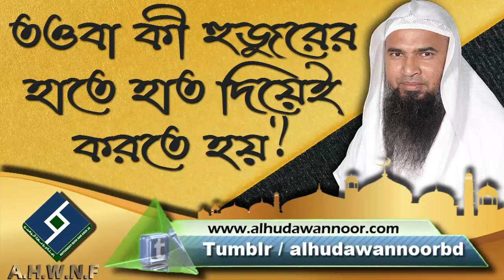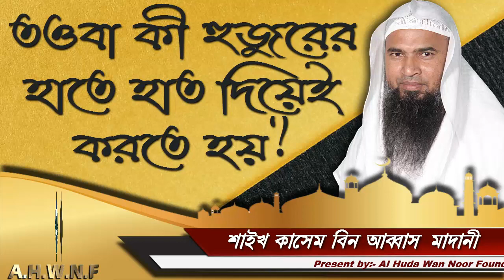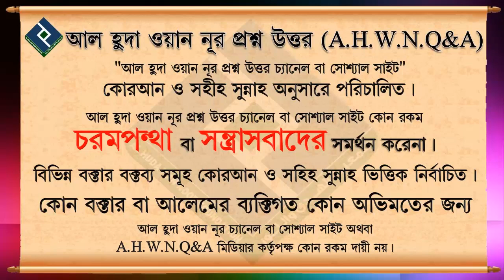তওবা কী হুজুরের হাতে হাত দিয়েই করতে হয়┇শাইখ কাসেম বিন আব্বাস মাদানী